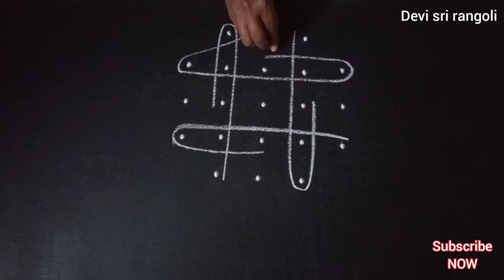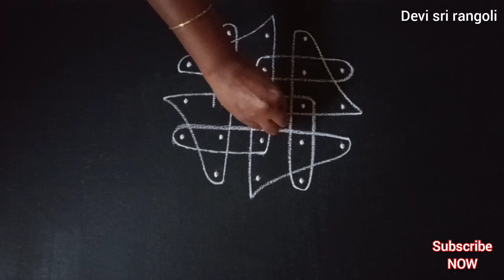5 dots daily kolam designs | Dot sikku kolam | 5 chukkala muggulu | beautiful rangoli | kambi kolam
5 dots daily kolam designs. Sikku kolam. 5 chukkala muggulu design. Beautiful rangoli with dots. Kambi kolam design.
 Tippudu muggulu and melikala muggulu design. Neli kolam with 5 dots.